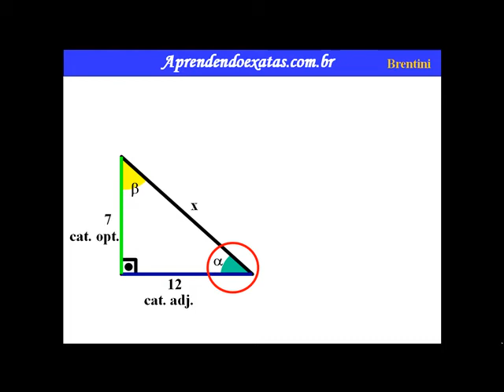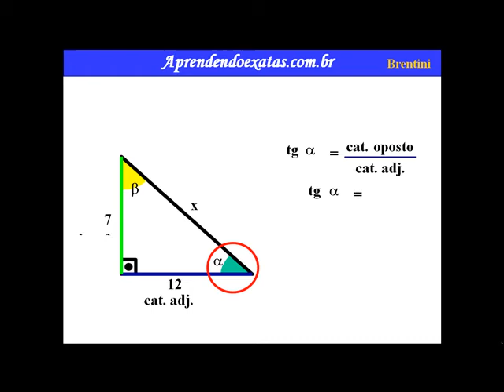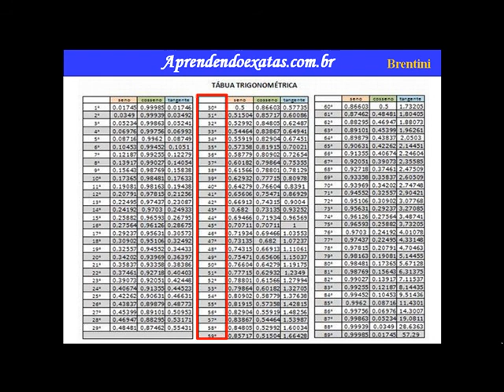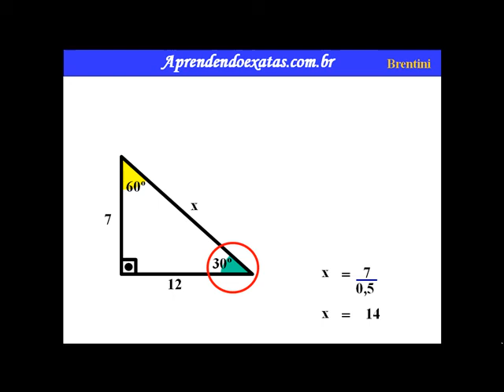Relações Trigonométricas no Triângulo Retângulo 3c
A trigonometria é uma ferramenta matemática bastante utilizada no cálculo de distâncias envolvendo triângulos retângulos. Na antiguidade, matemáticos utilizavam o conhecimento adquirido em trigonometria para realizar cálculos ligados à astronomia, determinando a distância, quase que precisa, entre a Terra e os demais astros do sistema solar.